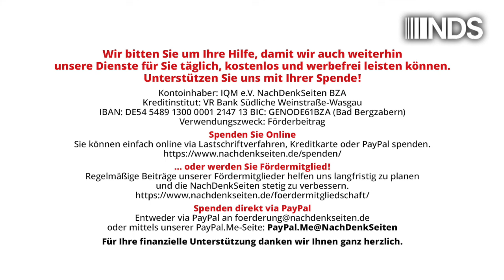Völkerrechtsbruch? Deutsches Unternehmen transportiert RDX-Sprengstoff nach Israel | NDS 16.09.2024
Völkerrechtsbruch? Deutsches Unternehmen Lubeca Marine transportiert RDX-Sprengstoff nach Israel | Florian Warweg | NachDenkSeiten-Podcast | 16. September 2024 um 12:21

Das Lübecker Unternehmen Lubeca-Marine ist Eigentümer des Frachters MV Kathrin, der derzeit Container mit RDX- und TNT-Sprengstoff transportiert. Endbestimmungsort ist Israels größtes Militärunternehmen, Elbit Systems. RDX-Sprengstoff ist eine Schlüsselkomponente für die Produktion von Fliegerbomben, Granaten und Raketen, die seit Oktober 2023 vornehmlich gegen die Zivilbevölkerung in Gaza eingesetzt werden. Namibia hatte Ende August mit Verweis auf die Entscheidungen des Internationalen Gerichtshofs in Bezug auf Israels Agieren in Gaza und Westbank und die daraus folgenden völkerrechtlichen Konsequenzen ein Andocken in allen namibischen Häfen untersagt. Die NachDenkSeiten wollten vor diesem Hintergrund wissen, ob die Bundesregierung die Einschätzung der namibischen Behörden teilt, dass der Transport der Sprengstoffe gegen Völkerrecht verstößt. Von Florian Warweg.

Artikel veröffentlicht am: 16. September 2024 um 12:21
Autor: Florian Warweg
Sprecherin: Ala Goldbrunner
Titelbild: Screenshot NachDenkSeiten, Bundespressekonferenz 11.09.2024

NDS NachDenkSeiten Podcast NDSPodcast, NDS, NachDenkSeiten-Podcast, NDS-Podcast, Außen- und Sicherheitspolitik, Audio-Podcast, Militäreinsätze/Kriege, Bundespressekonferenz, Israel, Namibia, Palästina, UNO, Völkerrecht, Waffenembargo, Waffenexporte